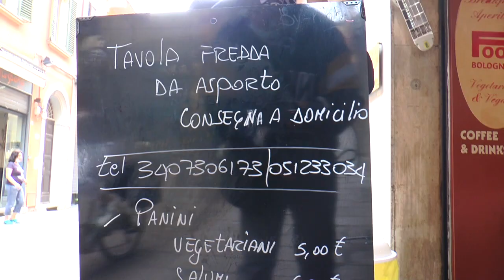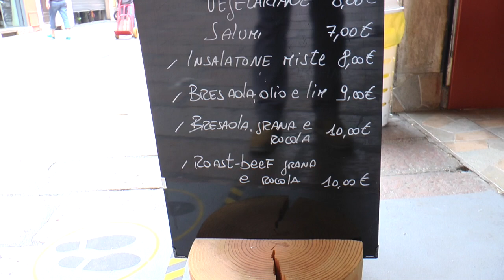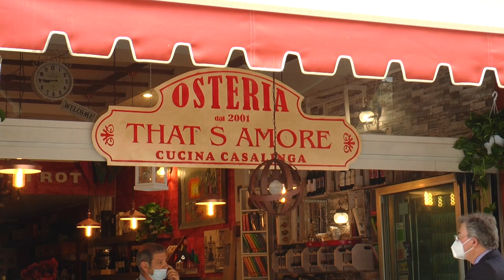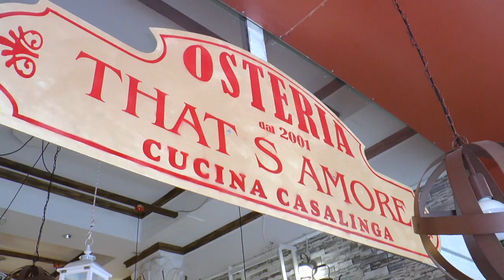Antonio Schiattone titolare di un Bar-Osteria nel centro storico di Bologna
Antonio Schiattone, titolare del Bar-Osteria That's Amore nel centro storico di Bologna ci racconta la sua situazione e le difficoltà di questo tempo di crisi. Adesso ha potuto riaprire facendo l'asporto, ma non basta per ripartire. I suoi dipendenti non hanno ricevuto ancora la cassa integrazione e lui il bonus dei 600 euro non l'ha ancora avuto. Antonio si è sentito abbandonato dallo Stato, invece con gli altri esercenti hanno.